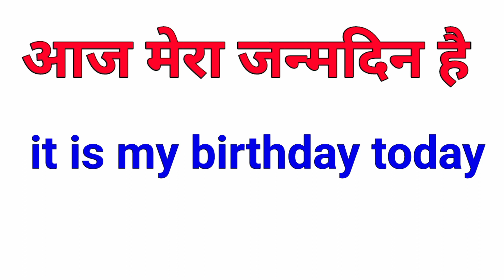आज मेरा जन्मदिन है को इंग्लिश में क्या कहते है | Aaj mera janamdin hai ko english mein kya kahte hai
Hello dosto aapka fir ek bar swagat hai roj bole jane wale english sentences mein ham seekhe rahe hai Aaj mera janamdin hai ko english mein kya kahte hai. If you want to say that you it your birthday in english then use it is my birthday today. Don't use today is my birthday.